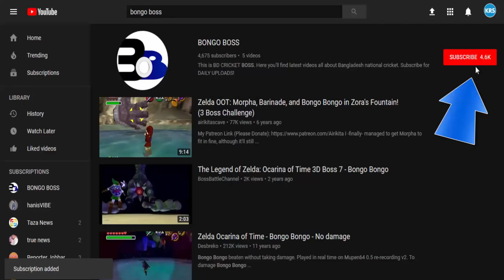Bollywood Actress Very Hot & Sexy Dress Full 0pen Dress 2019